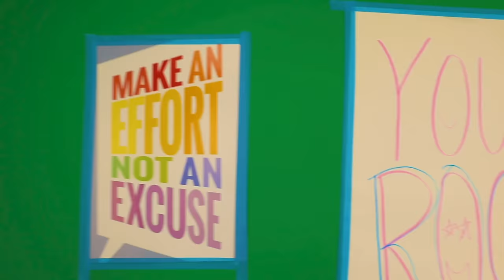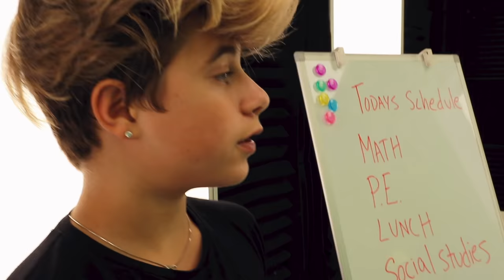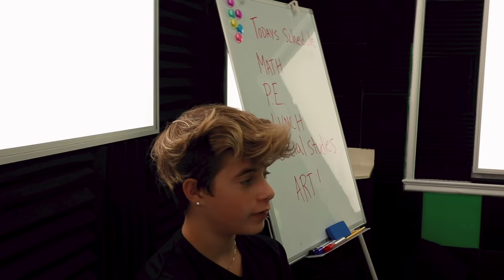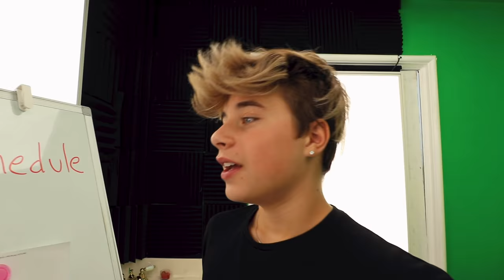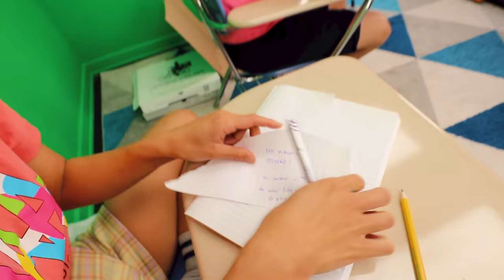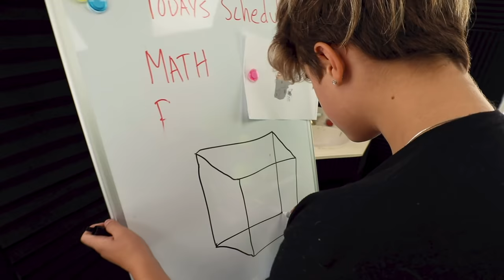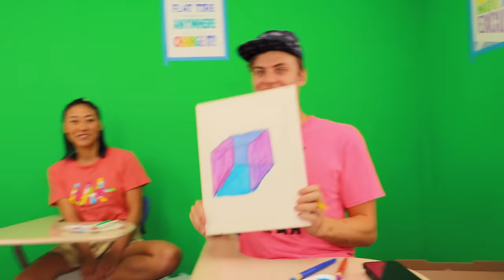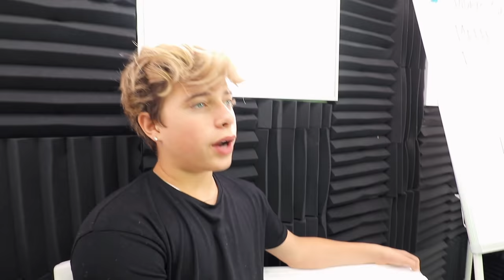TEAM RAR goes back to MIDDLE SCHOOL!! ft. GAVIN MAGNUS